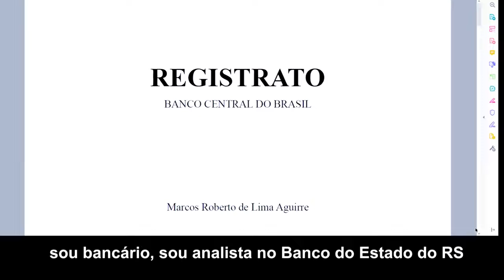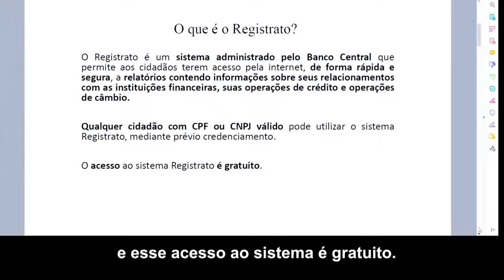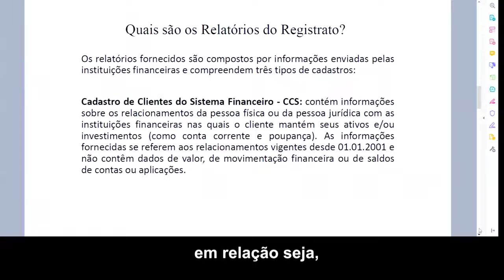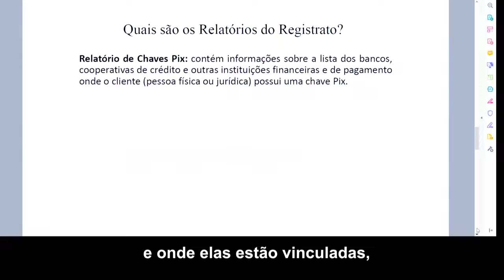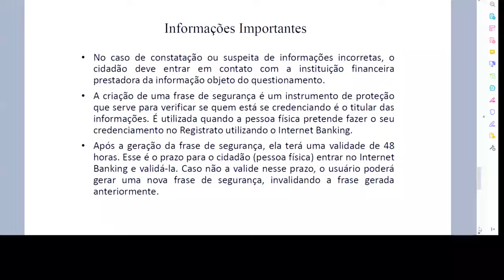Regstrato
Apresentado por Marco Roberto Aguirre